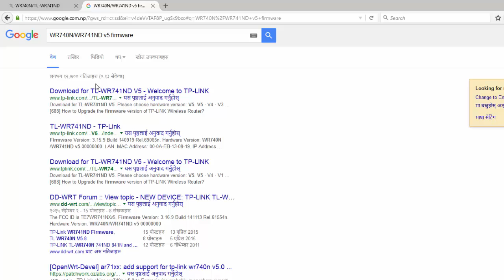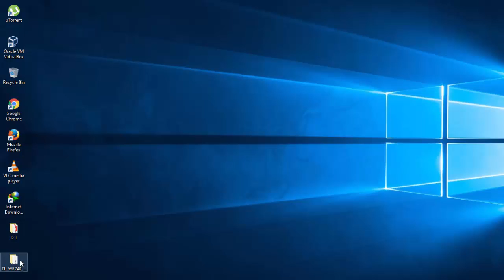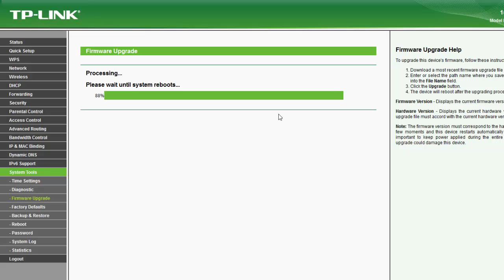How to Safely Upgrade Firmware of TP-Link Router ✔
Follow guide on this video to upgrade router on TP-Link router. If you are getting any problem on TP-Link Router or if you want to upgrade the features on your Router with the latest one then you can upgrade the firmware following this guide.